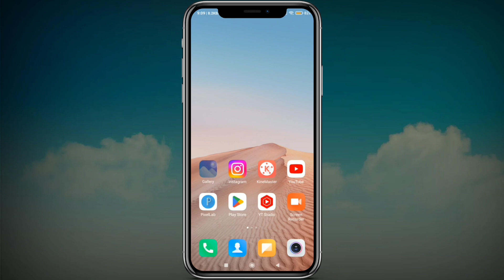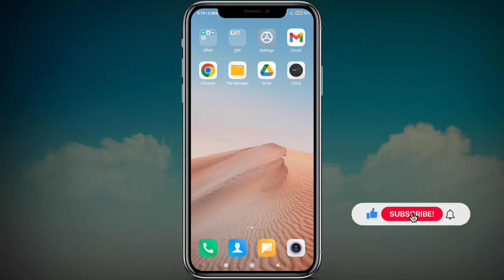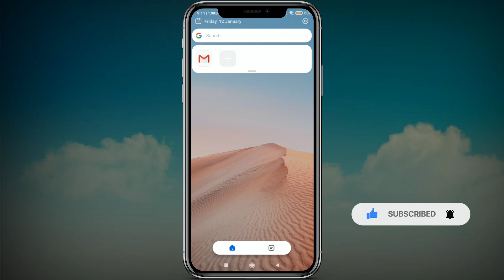Facebook par friend request kaise bheje | how to send friend request on facebook | fb friend request